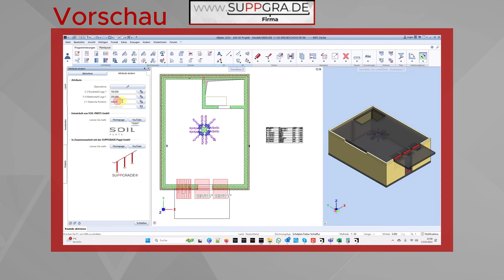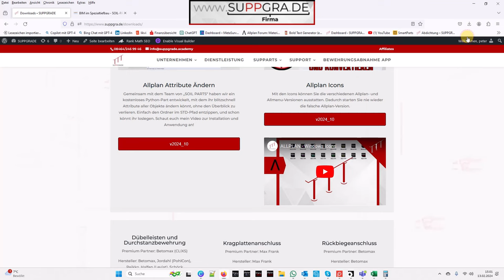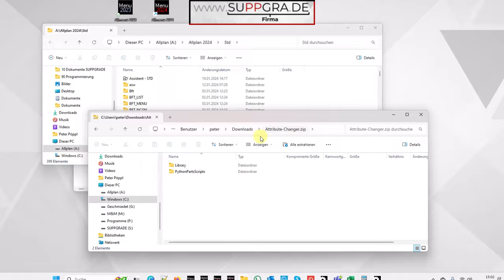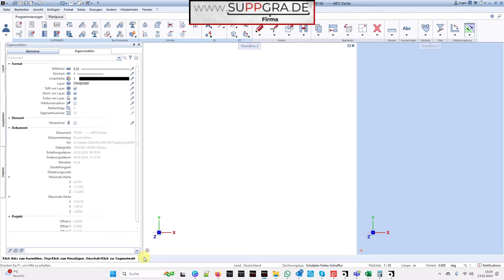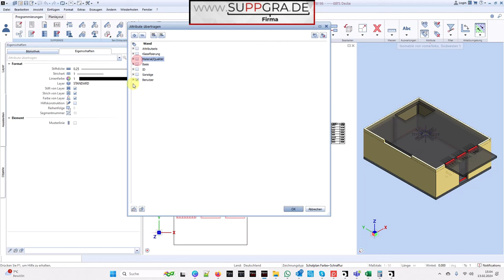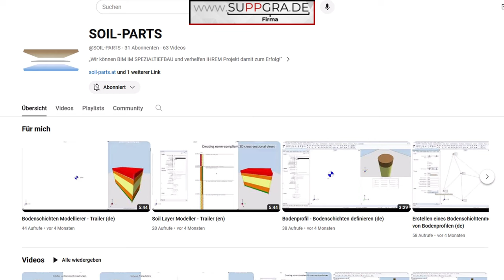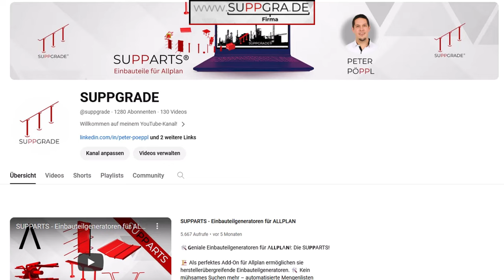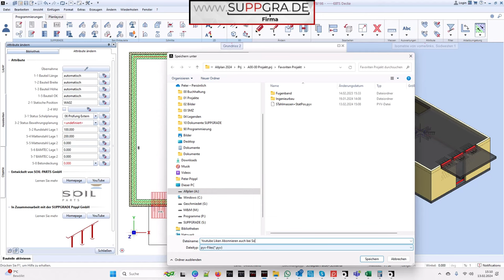ALLPLAN ATTRIBUTE ÄNDERN - Kostenfreie neue Funktion!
SUPPGRADE PÖPPL GmbH
Benno-Meier-Str.3
92345 Dietfurt

CS Concept GmbH
Prüfeninger Schloßstraße 2a
93051 Regensburg

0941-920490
Neue Python Parts Funktion für schnelle und übersichtliche Attributübertragung

Willkommen bei Der Suppgrade Pöppl GmbH! In Zusammenarbeit mit den Experten von SOIL-PARTS GmbH präsentieren wir euch eine innovative Lösung, die eure Arbeitsweise revolutionieren wird. Unser neues Python Parts Tool ermöglicht eine blitzschnelle und übersichtliche Übertragung von Attributen.

Ihr kennt sicherlich die Herausforderungen, wenn es darum geht, Attribute im Blick zu behalten und sie auf verschiedene Objekte zu übertragen. Die Gefahr, den Überblick zu verlieren und Fehler zu machen, ist hoch. Doch damit ist jetzt Schluss! Unsere Attribute Änderungs-Funktion von Soil-Parts&SUPPGRADE übernimmt diese Aufgabe mühelos und effizient.

Egal, ob ihr als BIM-Manager, BIM-Modeler oder Konstrukteur arbeitet, diese Funktion wird euch enorm weiterhelfen. Mit einem einfachen Klick könnt ihr Attribute von Bauteilen übernehmen und die Attributübersicht auf ein Minimum reduzieren.

Stellt euch vor, ihr müsst die statische Position übertragen oder Stahlmassen eintragen – all das erledigt ihr jetzt in Minuten! Aber überzeugt euch selbst in unserem Video. Seht, wie einfach und zeitsparend unsere neue Python Parts Funktion euren Arbeitsalltag gestaltet. Schaut rein und profitiert von diesem gigantischen Vorteil für eure Projekte!

00:00 Vorschau
00:24 Einführung
01:27 Kostenfreier Download
01:45 Installation
03:14 Problematik vorher
04:38 Hier ist die Funktion
05:08 Interface Erklärung
06:07 Workflow
09:26 Liken, Abonnieren, Kommentieren